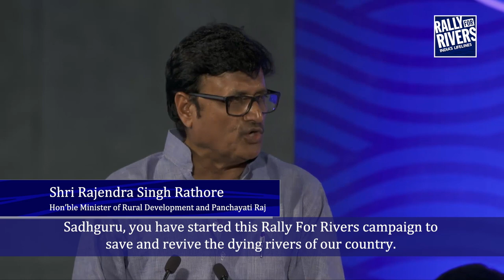Rally For Rivers - Jaipur Glimpses | Sadhguru